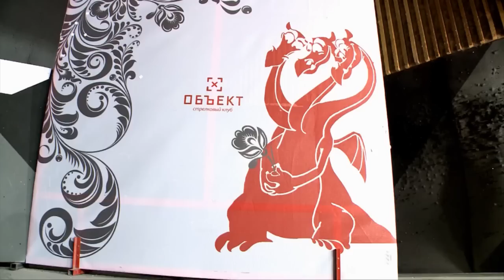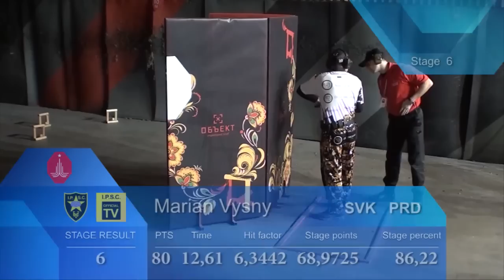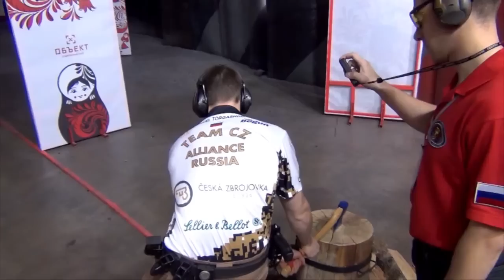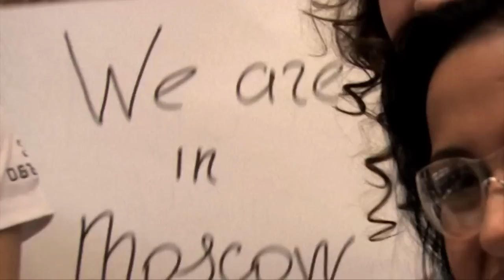Moscow Open 2012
IPSC News movie